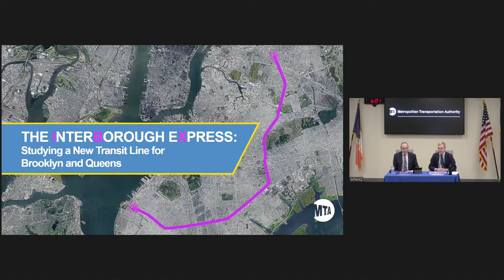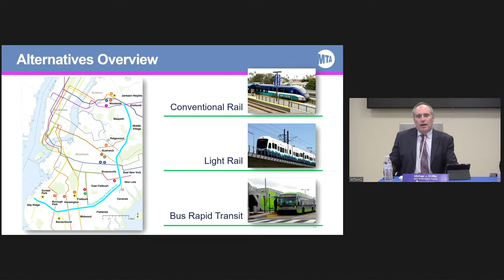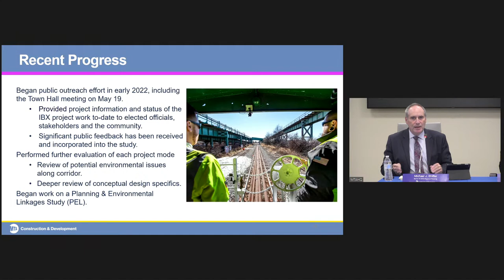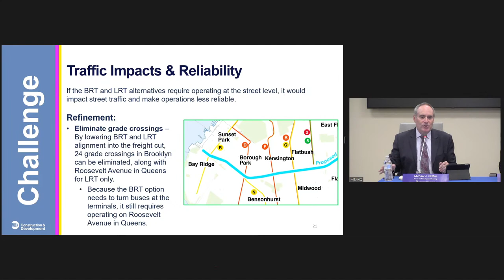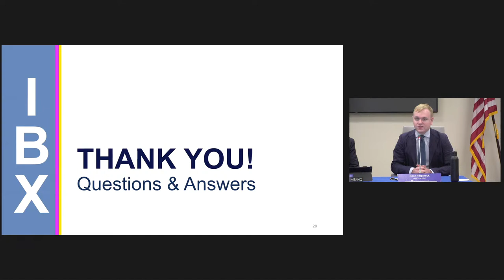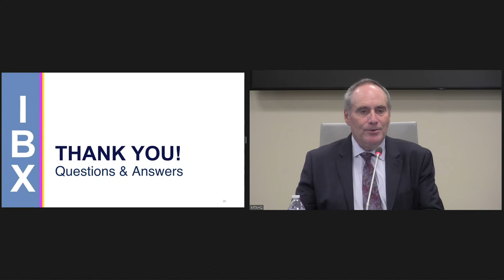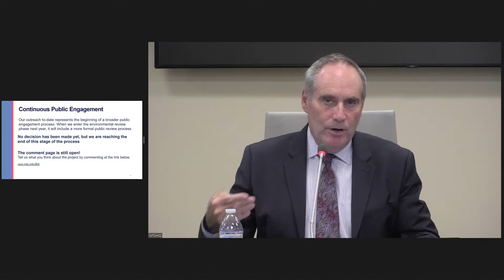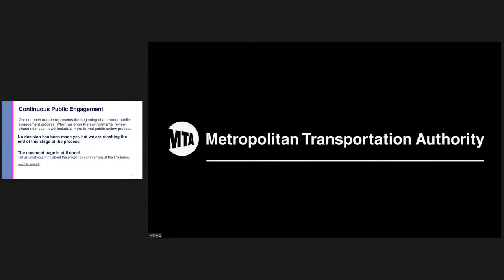Interborough Express Town Hall - 9/22/2022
Presented by:
Sean Fitzpatrick, Deputy Chief of Staff, MTA Construction & Development
Michael J. Shiffer, Senior Vice President, Regional Planning, MTA Construction & Development

If you wish to comment on the Interborough Express project, please visit new.mta.info/IBX.